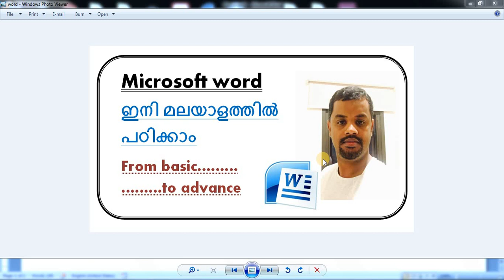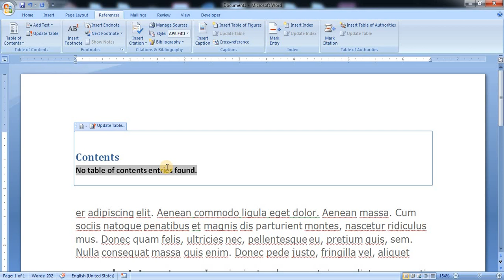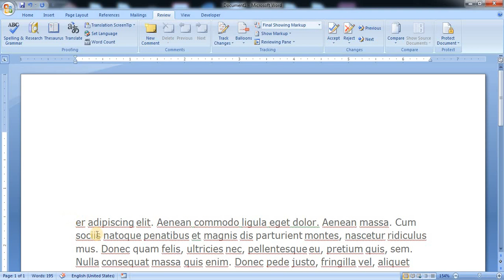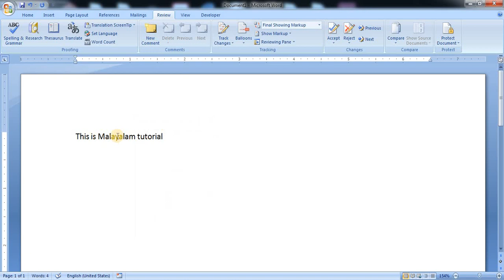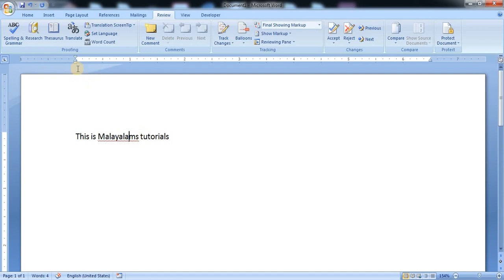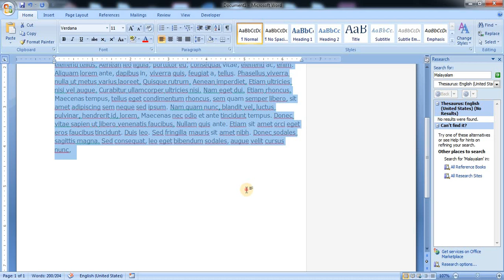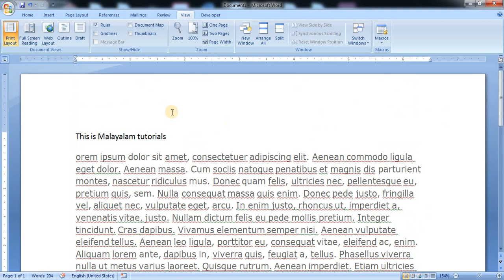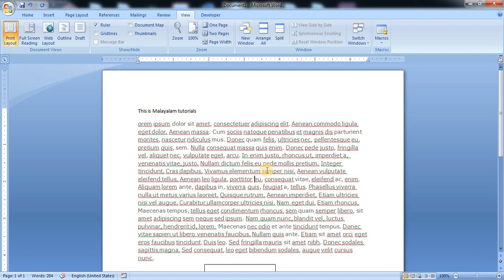Microsoft Word Malayalam Tutorial 4 ( reference,mailing,review and view )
Microsoft word Malayalam tutorial for beginners and professionals, if you watch all these full video series, it will be good for your life and your carrier. Good luck.